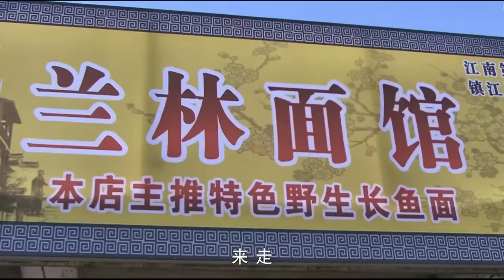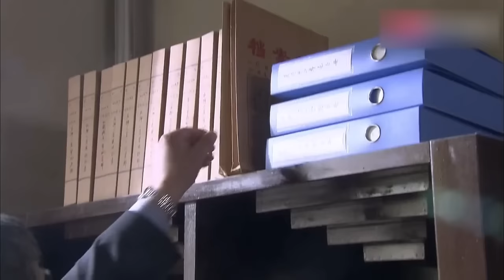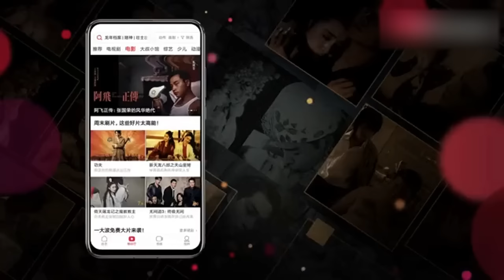所長和警員去吃面，點三碗面，老板一看，立馬還送倆小菜